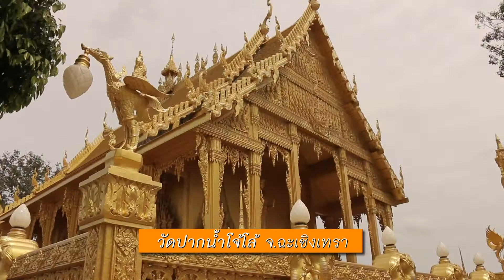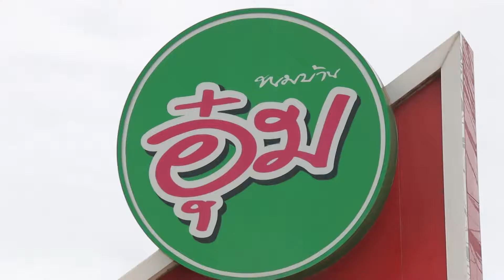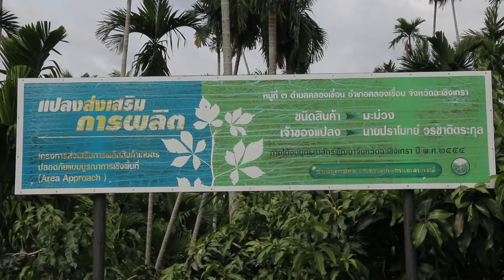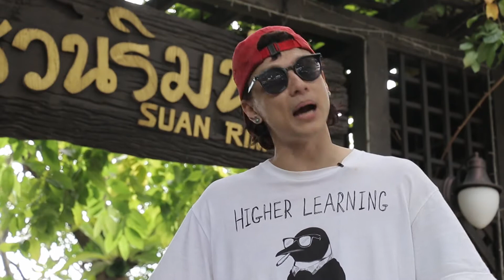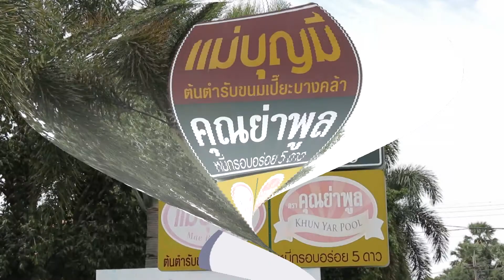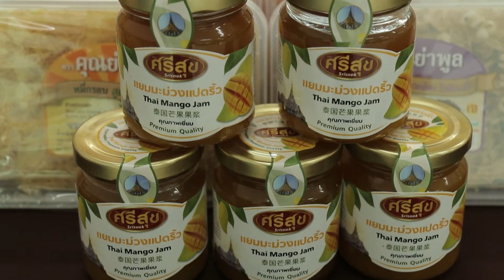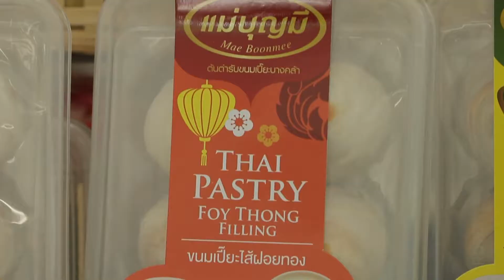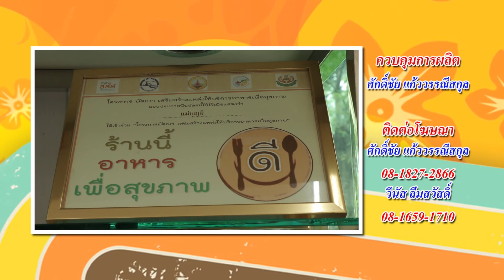รายการ บิน กิน เฮ 22/09/61